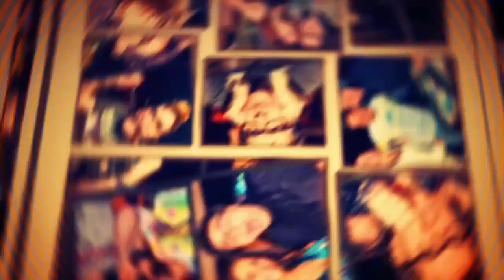Gigio Alpini Promo